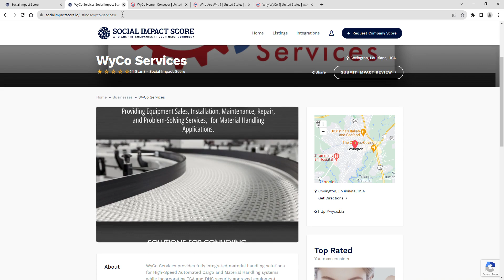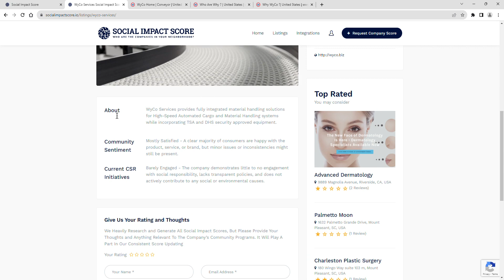WyCo Services - 1 Star - Social Impact Score